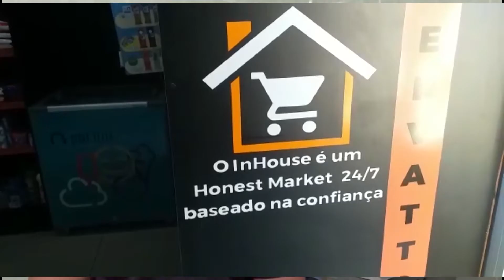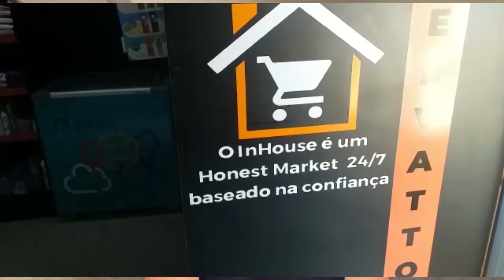MINUTO ASSEMBLEIA | Pandemia leva condomínios a apostarem em mini supermercados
Reportagem: Italo Nunes
Entrevistados: Marcelo Aguiar, Valdo Cunha, Cláudia Nogueira e Leonardo de Ana